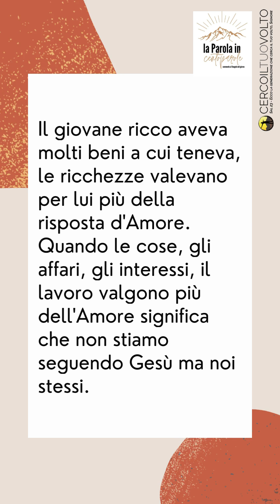La Parola in centoparole - Commento al Vangelo del 19 Agosto 2024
Leggi qui il commento al vangelodelgiorno di fra Simone, dal suo canale Telegram